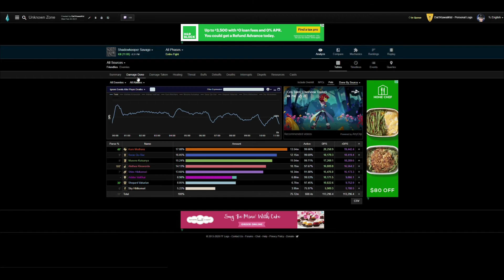[FFXIV] E11S Shenanigans #2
Hey! Hope you enjoy the video!